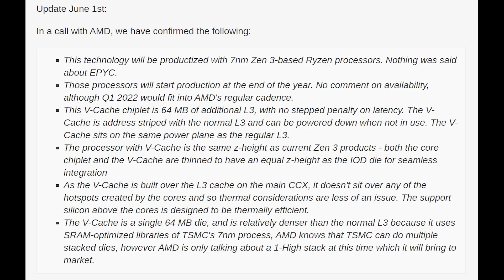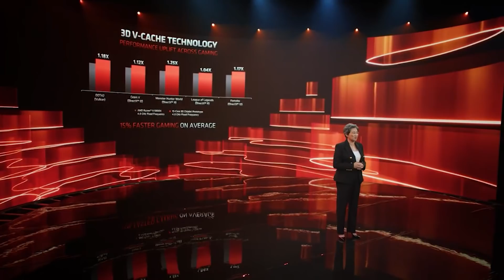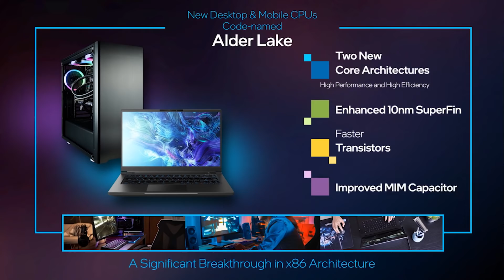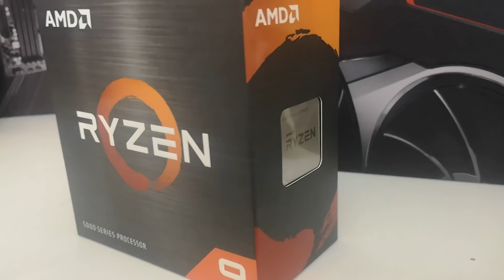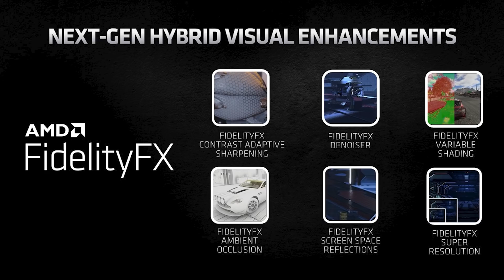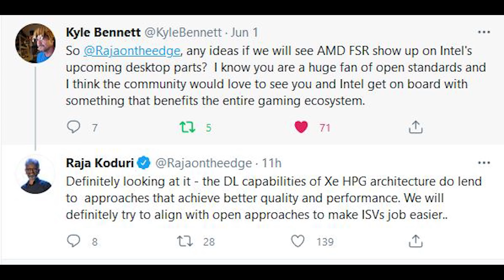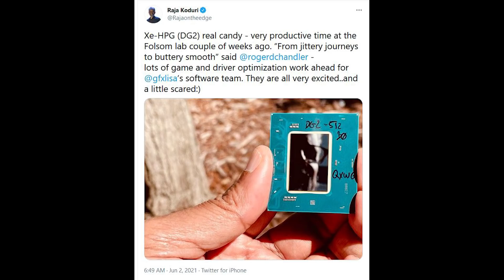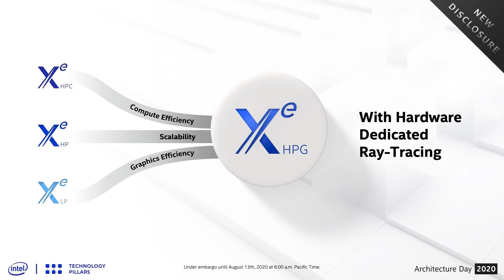Intel Xe DG2 Specs & Release Date Teased | Stacked Die Ryzen in Q1 2022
Intel & AMD TEAM UP - FSR Support For Intel Xe & DG2 Silicon Teased | Stacked Die Ryzen in Q1 2022

AMD's recent computex event had the company finally provide us some solid information on their upsampling technology known as FSR. But an interesting turn of event - Intel might wish to officially help support AMD's FSR technology. Intel will soon be releasing its own discrete Intel XE GPUs, with the gaming variant known as DG2. Intel's Raja Koduri has stated that he would be very interested in working with AMD in supporting FSR, and if Intel's DG2 did support FSR it would raise very interesting questions about Nvidia's DLSS support going forward.

Further, Raja also showed off an Intel Xe chip, with "512" written on it. This engineering sample is almost certainly the highest end DG2 silicon, with 512 representing the number of execution units on the chip. The highest end skus will likely be paired with 16GB of GDDR6 memory and compete rather well with Nvidia's current mid to high end cards.

Finally, AMD's Ryzen stacked chips with 3d V Cache will likely launch Q1 2022, and be based on the Zen 3 processor architecture. Possibly this means that Zen 4 will not launch until later in 2022, and zen 3 stacked processors will sport a 10 - 15 percent performance bump at the same clocks. Whether these chips work in older boards (such as the 400 series) isn't known, but they seemingly will remain AM5, so owners of 500-series boards will be okay. The stacked Ryzen with 3d V cache will represent likely enough performance to take on Intel's Alder Lake (launching Q4 2021), but the question is how much the stacked ryzen processors will cost.

0:00 Start
0:13 3D Stacked Ryzen
5:31 FSR
7:23 Intel Xe DG2